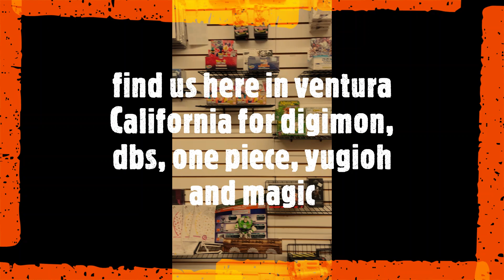VOLLEYBALL MIXTAPE FT M.I.A